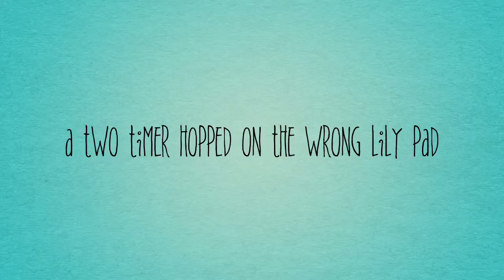How To Not Croak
My best friend and I having fun